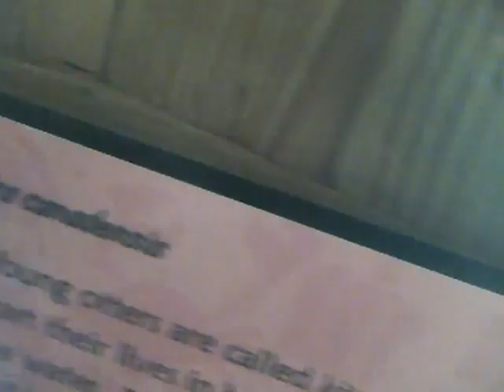OTTER!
at the baton rouge zoo just happen to look at the otters.